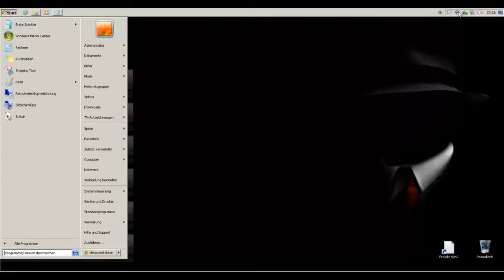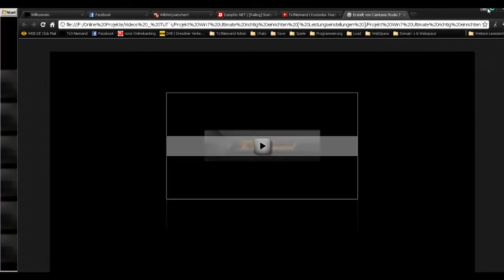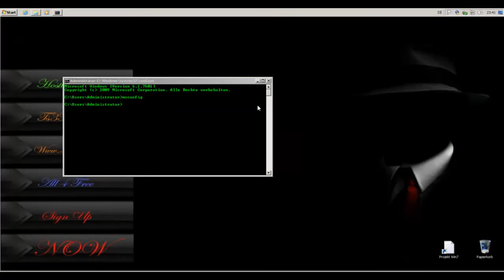Win7 - Richig eingestellt | System Start | MSCONFIG | einstellen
In diesem Video zeige ich euch wie ihr Die MSCONFIG anständig einstellt
Windowstaste und R Drücken um Ausführen zu öffnen
Hier gibt es GamePlay´s/LP´s , TuT´s zu Windows und Rund ums Netz, dann hier und da mal noch nen Vlog mit News. (Änderungen behalte ich mir vor^^)

Über einen Kommentar & eine positive Bewertung

Diese Video´s sind in erster Linie LP´s, TuT´s oder News und wissen wertes! Und auch als Solche anzusehen!